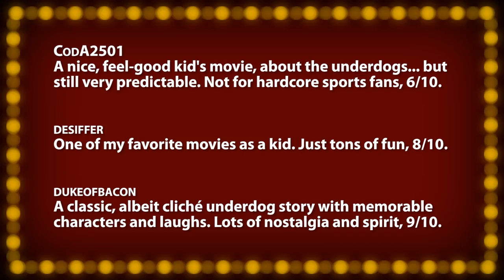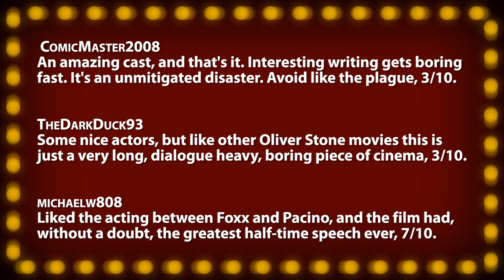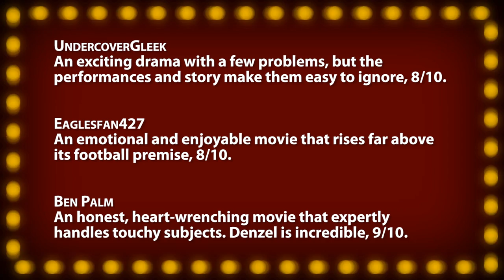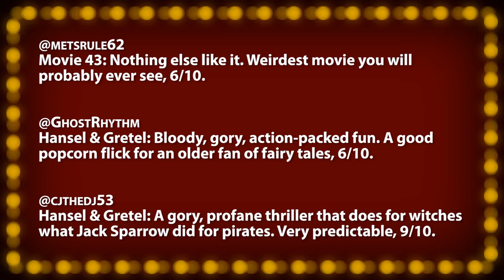The BEST & WORST Football Movies!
Tonight's Films:
• Little Giants -- Classic family comedy, supremely memorable, 7/10.
• Any Given Sunday -- Colossally tepid. Barely redeemable thrills, 2/10.
• Remember The Titans -- Instantly inspiring, with familiar execution, 8/10.

• FACTOR FACTS •
Validity Believable elements given the environment?
Mood Music, costumes, art-design.
Re-Watch --- Good enough to watch twice?

~~ Movie Night ~~
Incorporating viewer comments and tweets, your host and film critic Jonathan Paula reviews everything from opening day releases, recent DVDs, upcoming trailers, and classics from years past. Along with your votes, each film is scored on the "Rate-O-Matic" for a 1-10 ranking. A "Five Word Summary" quickly encapsulates each review while "Factor Facts" highlight a film's best and worst features in ten key categories. Quick reviews and trailer commentaries are posted weekly to the "MovieNight" channel as well.